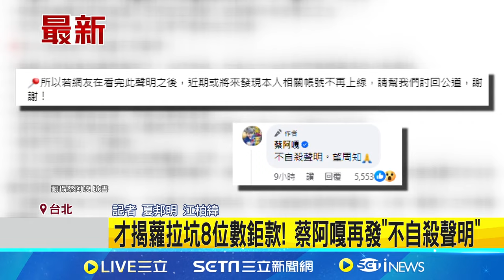蔡阿嘎 不自殺聲明！知情者爆 蘿拉 認識很多兄弟｜三立娛樂星聞